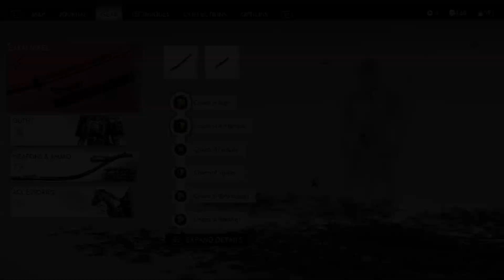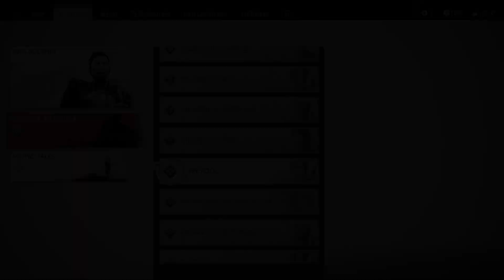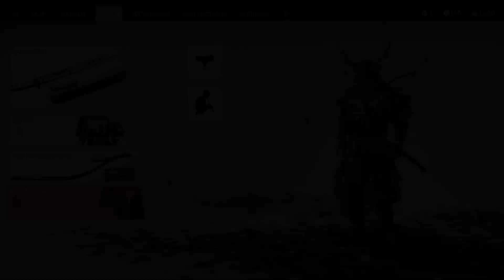A Reckoning in Blood | Let's Play Ghost of Tsushima Part 35 | Main Story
Ghost of Tsushima. Played in Playstation 4 in 2020.

As the island burns in the wake of the first wave of the Mongol assault, courageous samurai warrior Jin Sakai stands resolute. As one of the last surviving members of his clan, Jin is resolved to do whatever it takes, at any cost, to protect his people and reclaim his home. He must set aside the traditions that have shaped him as a warrior to forge a new path, the path of the Ghost, and wage an unconventional war for the freedom of Tsushima.

Please note this is an unofficial video and is not endorsed by Sucker Punch Production or PlayStation LLC in any way.